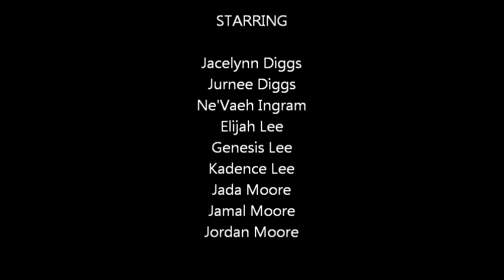Intro to Gizmo: VBS Sound of War Boot Camp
Join us this summer for The Sound of War Vacation Bible School. This year, we're taking the kids to boot camp.